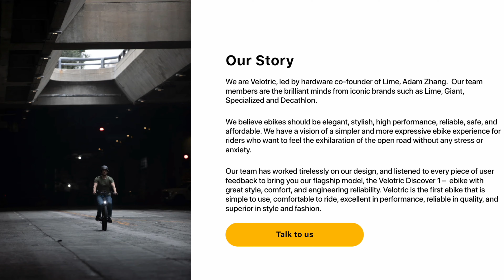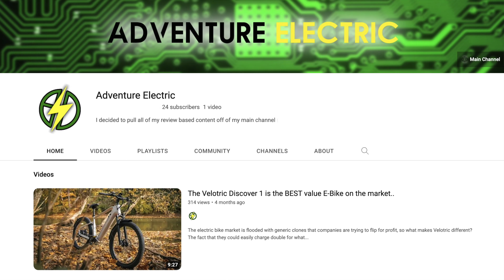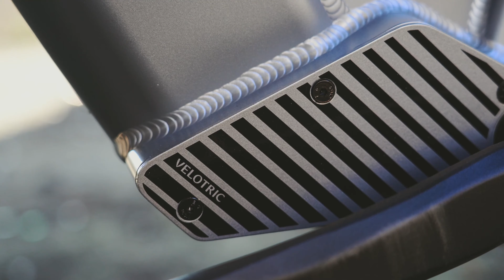The Current E-Bike Market is a SCAM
A bicycle with an integrated electric motor used to assist propulsion, the concept is simple and tons of Chinese companies capitalized on the middle aged market the past few years and it has gotten to the point where the market is so oversaturated that a lot of these "brands" have no substance.

It has become a competition of what gimmick will stand out more to the average consumer. Thankfully there are a few brands that seem to be in it for the long haul, Velotric being one of them.

In today's video I discuss what is going on behind the scenes in the E-Bike world and my thoughts on the future of these budget friendly cruisers.